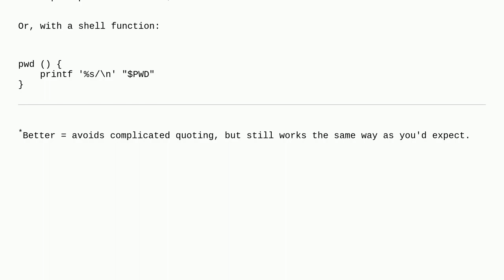Unix: Can I reprogram the pwd command to add a trailing slash?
Can I reprogram the pwd command to add a trailing slash?

A special thanks goes out to the community

  pwd alias bash